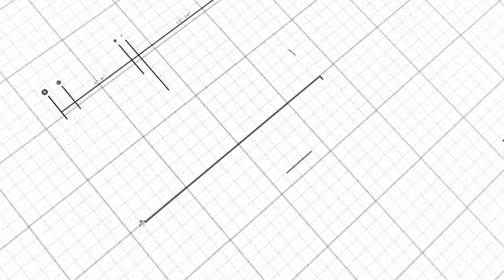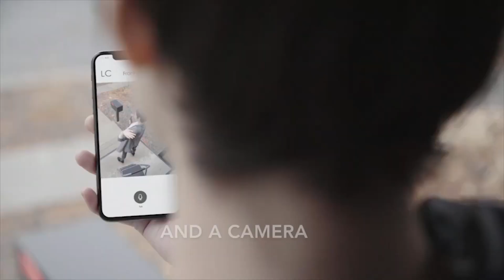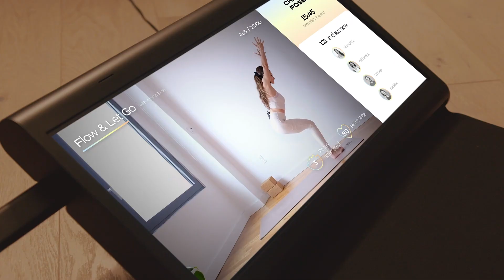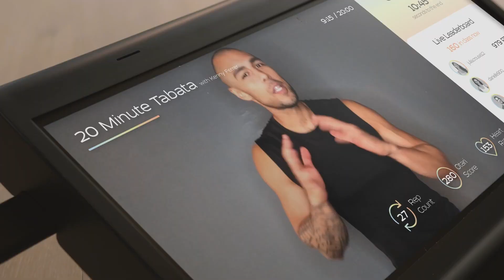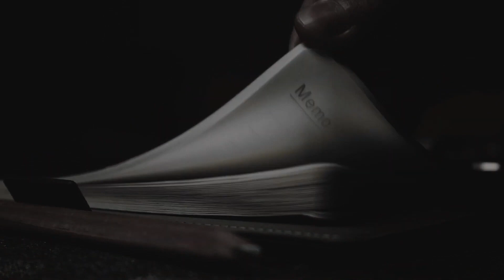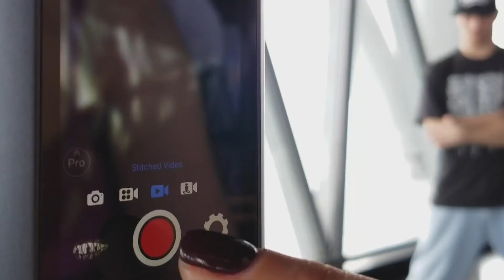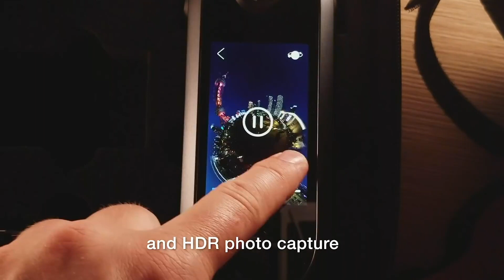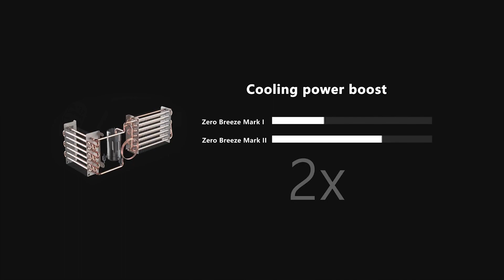09 COOL TECH GADGETS AND | FUTURE TECHNOLOGY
09 COOL TECH GADGETS AND | FUTURE TECHNOLOGY
WELCOME TO FUTURE CREED HUB
👇 Links

🔹FLYTE LIGHT
🔹PLAYBLE ART